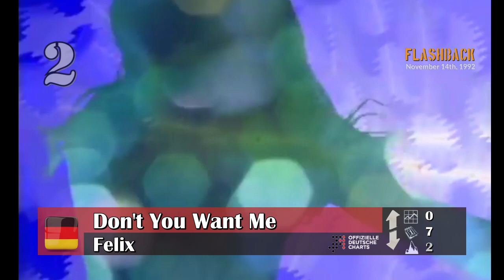Flashback - November 14th, 1992 (German, UK & US-Charts)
This week's FLASHBACK's video brings us back 30 years when the German Charts were led by a Jamaican group with their only #1 song in the country. Meanwhile in the UK it was an American foursome from Philadelphia with their biggest hit and only charttopper in the country. And in the USA it was a fictional band from a tv-series on top, the first to do so since 1985. It was their only #1 song in their homecountry.

Here are the Chartbreaker & the TOP 5 of November 14th, 1992 of those Charts. Hope you enjoy!

0:00 Offizielle Deutsche Single Charts
3:40 UK Official Single Charts
1:52 US Hot 100 Billboard Single Charts